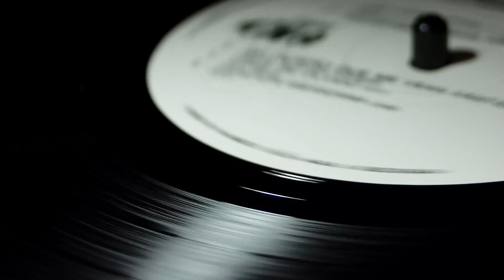Un día a la vez - Hydro